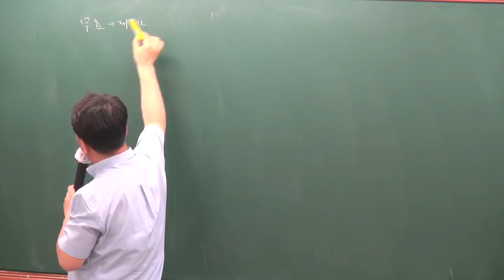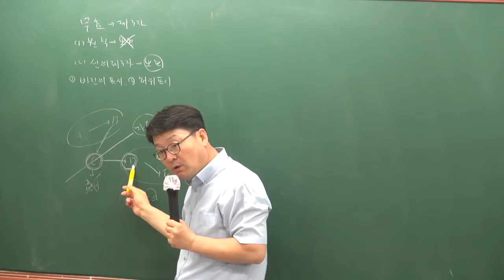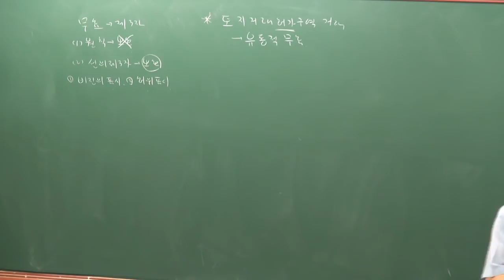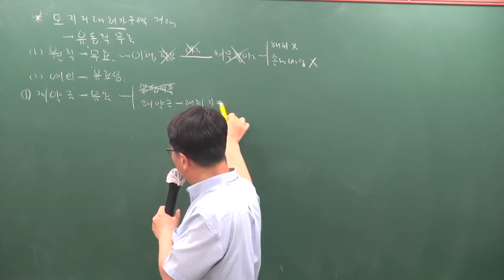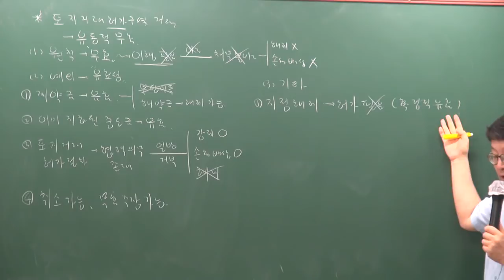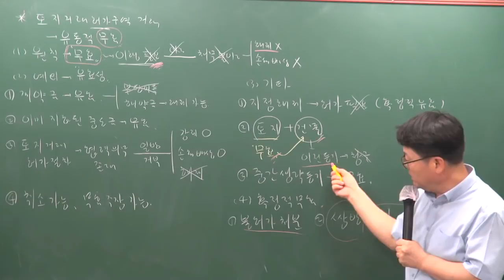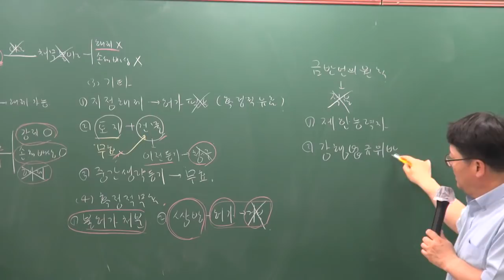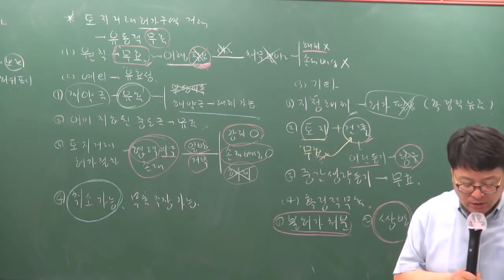[공전무] 2019년 공인중개사 민법및민사특별법 심화이론 5-8